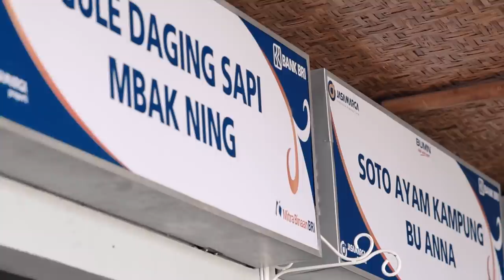NAIK BUS BERSAMA PRESIDEN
Bersyukur sekali saya di beri kesempatan untuk mengikuti kegiatan peresmian tol Trans Jawa bersama Bapak Presiden Jokowi , di dalam bis saya duduk bersebelahan dengan beliau dan ngobrol sembari menunggu perjalanan menuju titik titik pemberhentian selanjutnya
Tol Trans Jawa ini sudah mulai di bangun sejak jaman Presiden Suharto pada tahun 1978 hingga tahun 2004 dalam jenjang tahun itu terealisasikan sepanjang 242 KM , dilanjutkan lagi pada tahun 2005 hingga 2014 terealisasikan sepanjang 75 KM , dan di era Presiden Jokowi saat ini dalam kurun waktu 3 tahun terhitung mulai 2015 hingga 2018 telah selasai 616 KM. Dengan begitu total yang sudah terselesaikan dari Merak hingga Surabaya sudah sepanjang 933 KM.